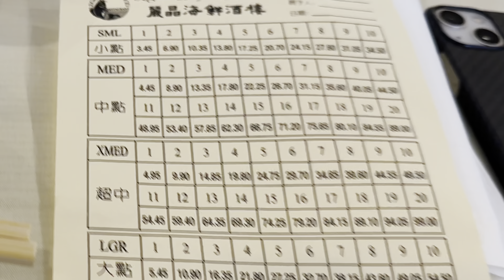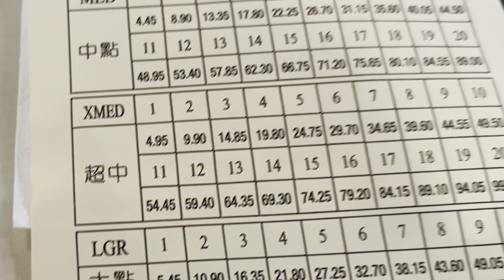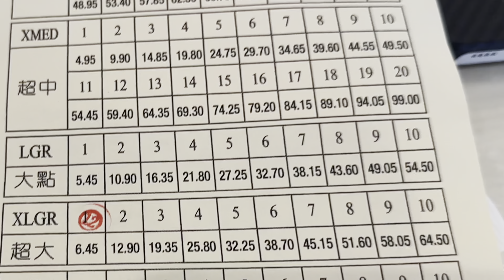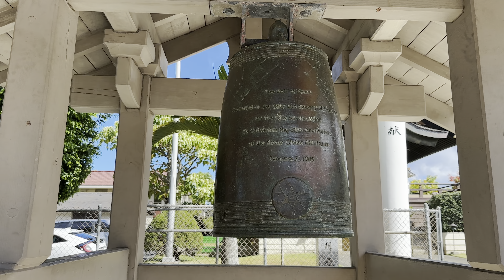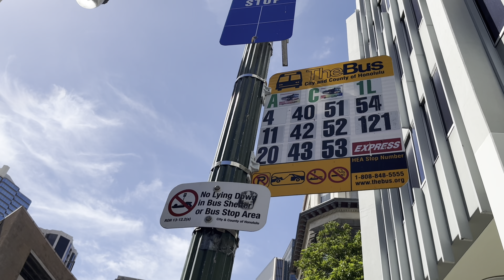【二周目】230730 チャイナタウンの人気店、レジェンド シーフード レストランとハワイ出雲大社など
チャイナタウンのレジェンドに、好物のルックファンとチョイサム(サイシン、チャイニーズブロッコリー)のオイスターソース、を食べに行きました。
チョイサムは、なぜか大皿で出てきて、半分持ち帰り。焼き飯はオーダー通らなくてよかったです。まあ、マップ掲載の写真、ご覧ください。2人でも、無理な量です。

そしてチャイナタウンの西端を南北に流れる、ヌウアヌ川を挟んだ西側に、モヤさまでお馴染みの、ハワイ出雲大社。
実は、近づいたのは初めて。
立派でした。広島市とホノルル市が姉妹都市だって、知らなかったし。